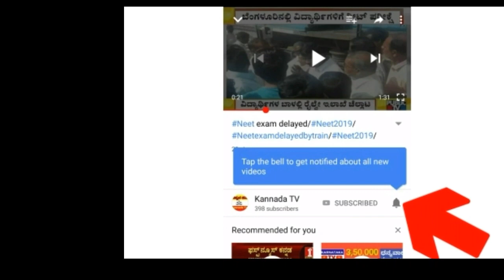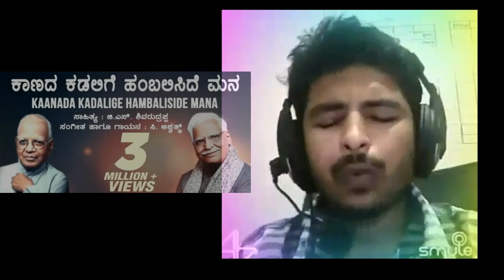ಕಾಣದ ಕಡಲಿಗೆ ಹಂಬಲಿಸಿದೆ ಮನ/ Kanada Kadalige Hambaliside Mana/c ಅಶ್ವಥ್ /Ashwath hit songs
kaanada kadalige by sadhu kokila in weekend with ramesh,
kaanada kadalige by ashwath,
kaanada kadalige by shruti prakash,
kaanada kadalige by c ashwath,
kaanada kadalige by chandan shetty,
kaanada kadalige background music,
kanada kadalige c ashwath,
kaanada kadalige c ashwath video song,
kanada kadalige cover song,
kaanada kadalige c ashwath bhavageethe,
kanada kadalige com,
kaanada kadalige c,
c ashwath kaanada kadalige,
c ashwath kaanada kadalige video song,
c ashwath kaanada kadalige song lyrics,
c ashwath kaanada kadalige lyrics,
kanada kadalige dj status,
kanada kadalige dance,
kaanada kadalige download,
kanada kadalige dj song come,
kaanada kadalige download songs,
kanadada kadalige song,
kanada kadalige raghu dixit,
kaanada kadalige english,
kanada kadalige full song,
kanada kadalige film song,
kanada kadalige full video song,
kanada kadalige film,
kanada kadalige folk song,
kaanada kadalige film come,
kaanada kadalige full song kannada,
kaanada kadalige full movie,
kaanada kadalige guitar chords,
kanada kadalige gay,
kanada kadalige gaana,
kaanada kadalige hambaliside mana song please,
kanada kadalige instrumental,
kaanada kadalige in saregamapa,
kaanada kadalige instrumental music,
kaanada kadalige in kannada,
kaanada kadalige images,
kanada kadalige song in kannada,
kanada kadalige song in keyboard,
kanada kadalige song in dj,
kanada kadalige song in bigg boss,
kanada kadalige janapada song,
kanada kadalige janapada,
kaanada kadalige janapada geete,
kanada kadalige kannada song,
kanada kadalige kaanada kadalige,
kanada kadalige kannada dj song,
kanada kadalige kannada video song,
kanada kadalige kannada movie song,
kanada kadalige kannada status,
kanada kadalige kannada song with lyrics,
kanada kadalige ki,
kanada kadalige kalavathi song,
kaanada kadalige sunil,
kaanada kadalige live,
kaanada kadalige hambaliside mana status,
kaanada kadalige lyrics,
kaanada kadalige lyrics in english,
kanada kadalige lyrical song,
kanada kadalige lyrical video,
kaanada kadalige lyrical song,
kaanada kadalige lyrics meaning in english,
kaanada kadalige lyrics download,
kaanada kadalige lyrics pdf,
kaanada kadalige lyrics meaning in kannada,
kanada kadalige mp3,
kanada kadalige movie song,
kanada kadalige music,
kanada kadalige music song,
kaanada kadalige mp3 kannada song,
kaanada kadalige mynaa movie song,
kaanada kadalige mp3 download,
kanada kadalige mana,
kaanada kadalige music please,
kaanada kadalige movie songs,
kanada kadalige new song,
kanada kadalige naveen sajju,
kanada kadalige only music,
kanada kadalige original song,
kanada kadalige only music song,
kanada kadalige piano,
kaanada kadalige photos,
kanada kadalige song please,
kanada kadalige ringtone,
kanada kadalige remix song,
kanada kadalige record,
kaanada kadalige recorder,
kanada kadalige song,
kanada kadalige song dj,
kanada kadalige song lyrics,
kanada kadalige song status,
kanada kadalige songs come,
kanada kadalige track,
kanada kadalige video,
kaanada kadalige video song please,
kanada kadalige video songs please,
kanada kadalige video song dj,
kanada kadalige status video,
kanada kadalige status video song,
kanada kadalige ke video song,
kanada kadalige track video,
kanada kadalige with lyrics,
kanada kadalige writing song,
kaanada kadalige whatsapp status video,
kaanada kadalige whatsapp status download,
kaanada kadalige written by,
kanada kadalige whatsapp status,
kaanada kadalige whatsapp status video download,
kanada kadalige whatsapp status song,
kanada kadalige yakshagana,
kaanada kadalige youtube,
kanada kadalige 8d